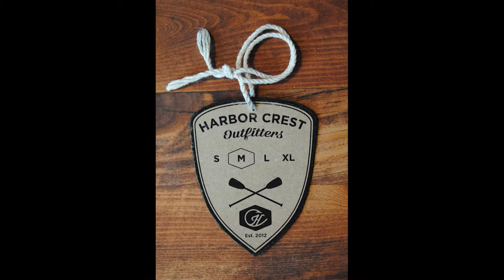O'More Visual Design Student Work vol. 6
A collection of student work from the Visual Design students at O'More College of Design in Franklin, Tennessee. Volume 6